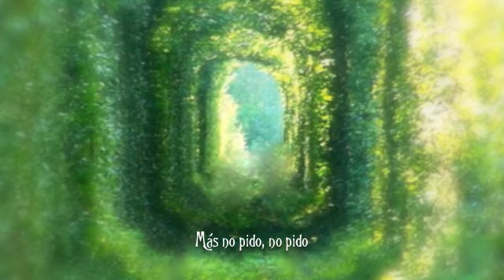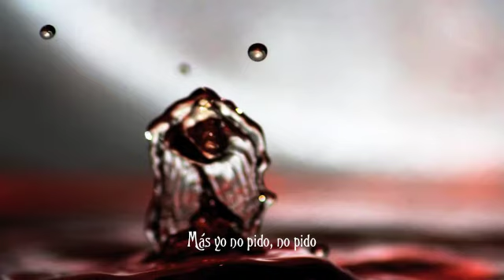Una furtiva lágrima, Luciano Pavarotti. Subtitulado.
L' Elisir d' Amore es una ópera cómica en dos actos, compuesta por Gaetano Donizetti, fue estrenada en el teatro della Canobbiana de Milán el 12 de mayo de 1832.
Su aria más célebre es la romanza para tenor, Una furtiva lagrima correspondiente al segundo acto.